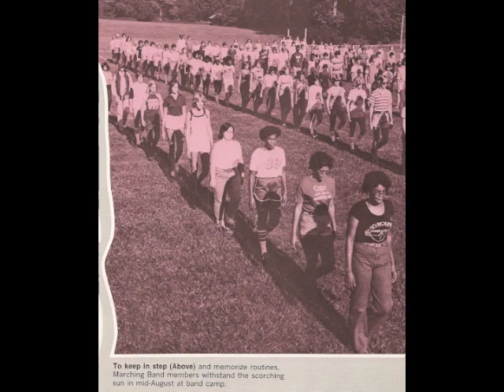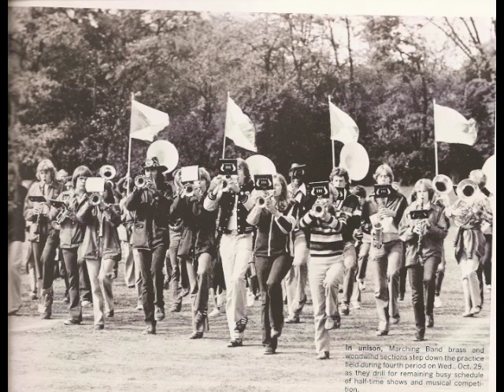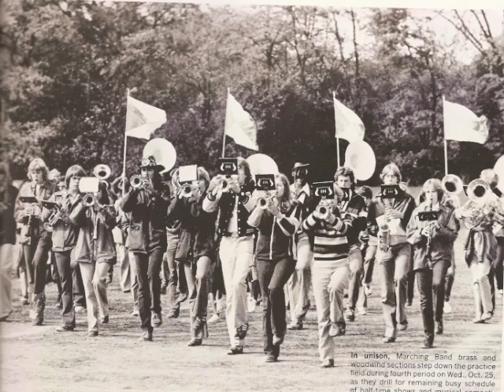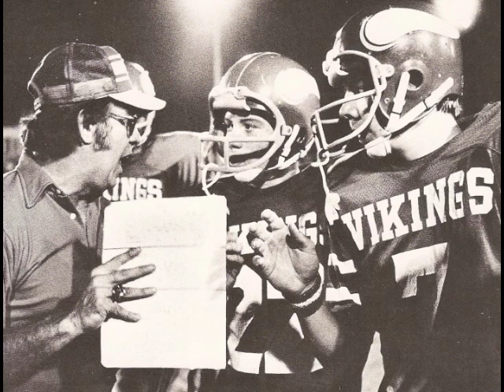1978 Princeton beats Moeller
40 years ago I recorded this with a GE cassette tape recorder that I placed under my seat in the saxophone section during the marching band pre-game warmup before taking the field for the 1978 Princeton vs Moeller game (we won) I added some relevant pictures from the yearbook... if you listen to the end, you'll hear the Q102 Pat Berry radio announcement that we beat Moeller... this was pre-Internet so you had to either be there or listen to the news on the radio if you wanted the scores. The band directer you hear is Mr. Sam Reynolds... I hope you enjoy this:) ... Im not sure there are many recordings from the 1970's like this of our band.